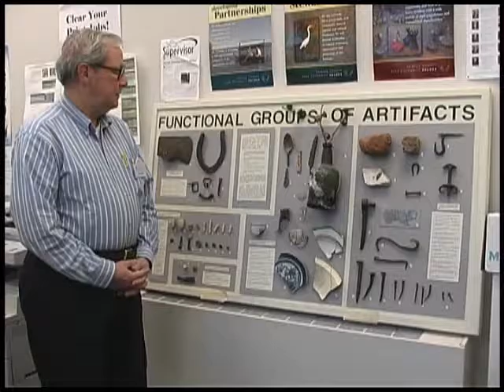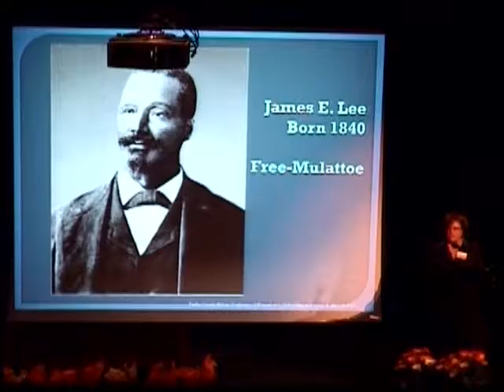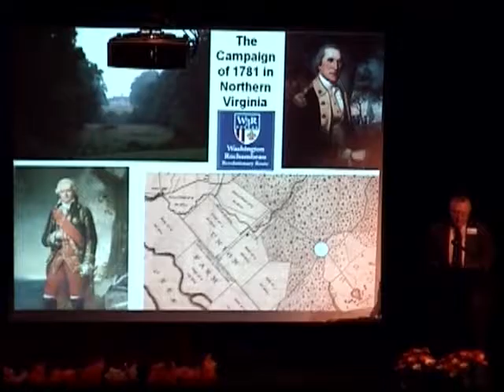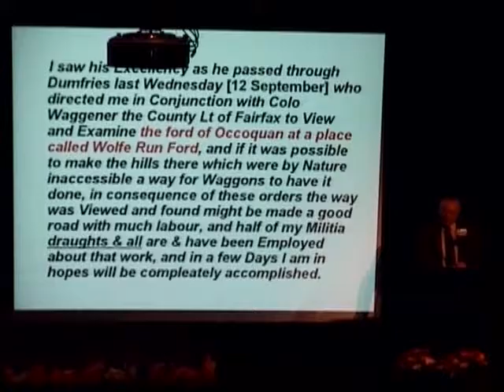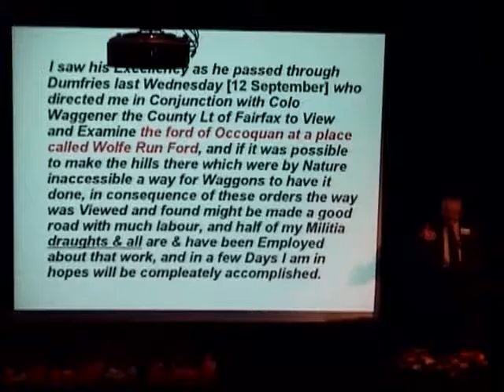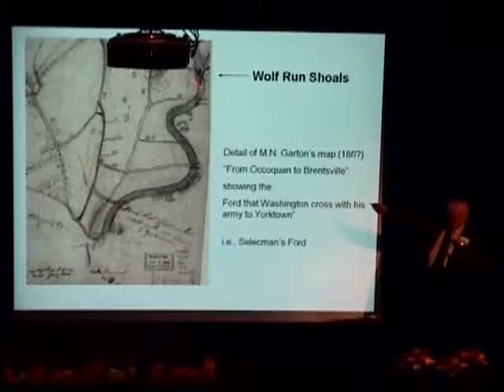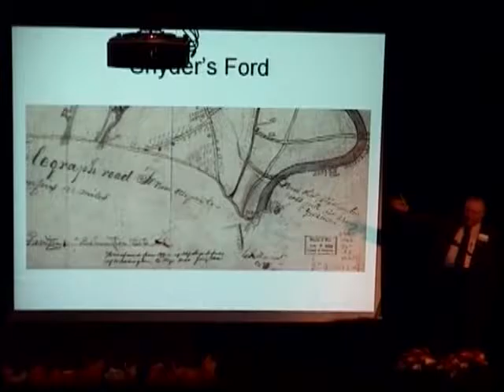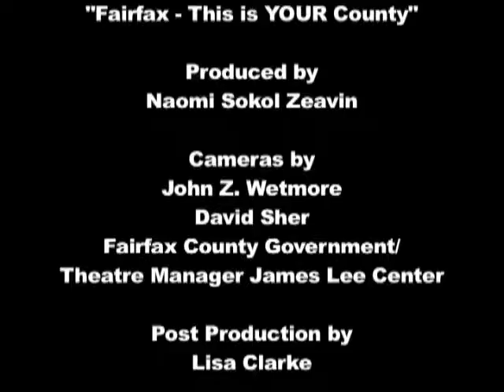Fairfax County 5th Annual History Conference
The Fairfax County History Commission’s History Conference in 2009 was held at the James Lee Center in Annandale ,Virginia. The key note speaker was Dr. Robert Selling, topic:  1781, National Historic Trail. A tour of the Cultural Resource Management and Protection Center was offered to all who attended.